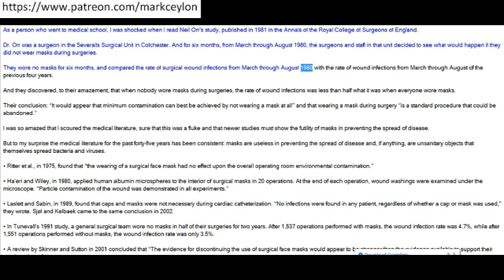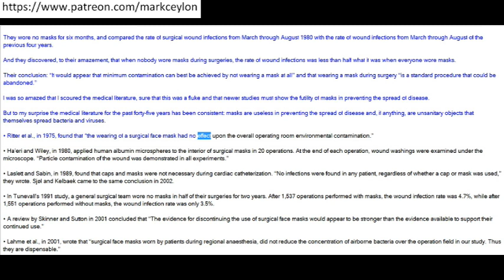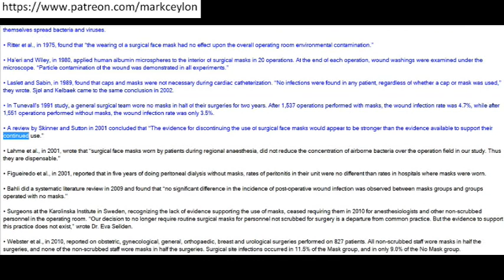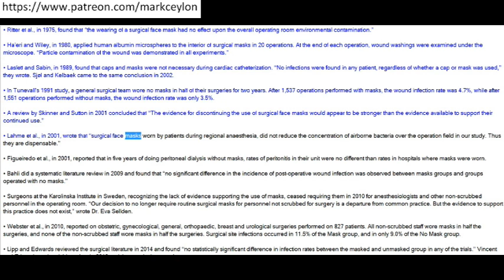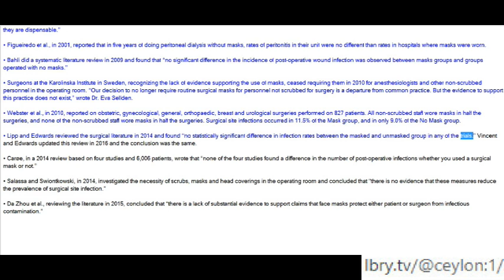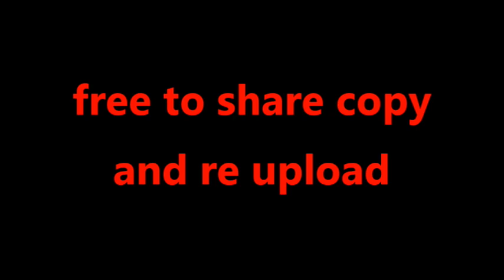...masks what dose the science say?